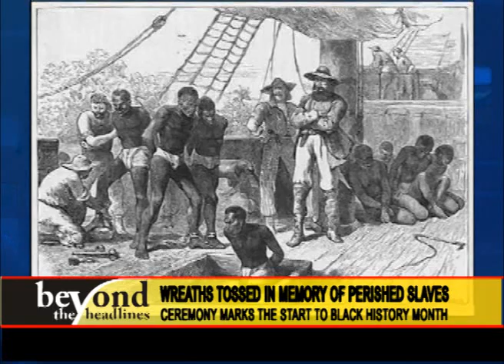BTH WREATH TOSSING CEREMONY 14 FEB 2012